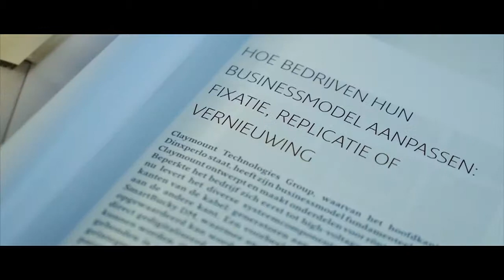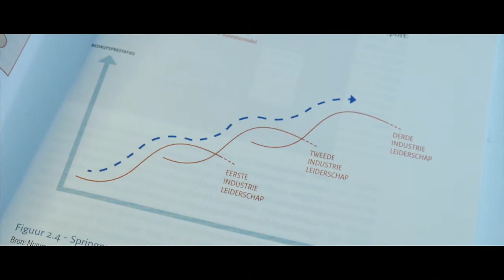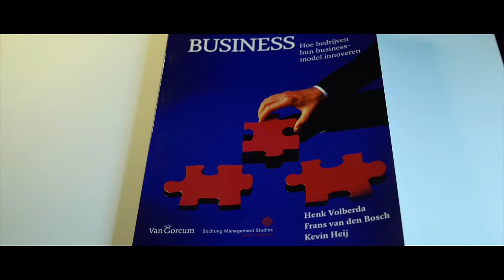Henk Volberda - Re-inventing Business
Moet ik mijn businessmodel innoveren? Wie zich dat afvraagt, zal weinig hebben aan dit boek. Re-inventing business gaat er namelijk vanuit dat businessmodel-innovatie vanzelfsprekend is en een voorwaarde voor zakelijk succes. Echter, één op de drie bedrijven verwaarloost zijn businessmodel. Dit boek concentreert zich op het hoe en wanneer van businessmodel-innovatie. Het biedt managers recepten om de concurrentie te slim af te zijn en helpt ze te kiezen tussen verbetering van het bestaande businessmodel of radicale vernieuwing ervan. Eigen onderzoek en casuïstiek uit binnen- en buitenland schragen de conclusies. Een panel van Nederlandse topmanagers formuleert de do's-and-don'ts van businessmodel-innovatie.

Bent u benieuwd hoe uw organisatie meer rendement kan halen uit businessmodellen?
Vul dan de businessmodel-innovatiescan in op en ontvang een op uw organisatie toegesneden rapportage.

'Businessmodellen verouderen steeds sneller. U moet dit boek echt lezen
om uw businessmodel succesvol te veranderen.'
Guido Dierick, CEO NXP Nederland

'Re-inventing business laat op een unieke manier zien wat er achter de
schermen gebeurt bij het veranderen van je businessmodel.'
Goof Hamers, president-directeur IHC Merwede

'Re-inventing business inspireert en zet managers aan tot actie en reflectie.'
Hans Smits, CEO Havenbedrijf Rotterdam

'Het aanpassen aan een veranderende wereld ('survival of the fittest')
vereist het steeds opnieuw uitvinden van het eigen businessmodel en is
een majeure leiderschapsuitdaging. Dit boek kan u daarbij helpen.'
Feike Sijbesma, CEO DSM

'Een absolute aanrader voor managers die hun organisaties willen laten
groeien en ontwikkelen.'
Jeffrey Tierie, CEO Claymount Technologies Group

'Het boek geeft goed weer hoe managers de twee varianten van businessmodel-
innovatie, verfijnen en vernieuwen, kunnen verwezenlijken.'
Carlo van de Weijer, vice-president Traffic Solutions TomTom